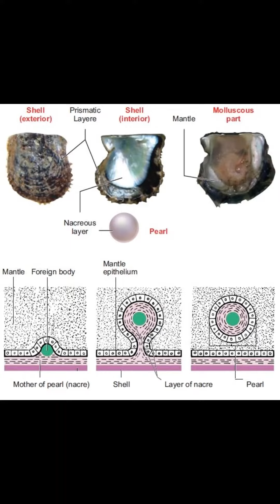Formation of a Pearl#pearl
This video will help to understand how the pearl is formed by the Oyster